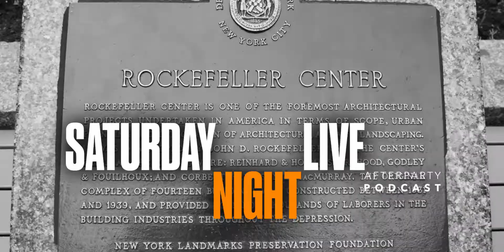Jack Harlow, Amy Schumer & Dave Chappelle | Saturday Night Live (SNL) Afterparty Podcast Review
Katherine and Steve discuss SNL Season 48’s November run of 3 episodes.

SNL Afterparty is the #1 Saturday Night Live podcast and go-to companion for the SNL fan community. We take an affectionate look at the late night comedy institution and dig deep on its production, sketch-craft, and the amazing talent that gets it to air each week. We cover new SNL episodes, along with vintage rewatches, cast and crew interviews, and much more!